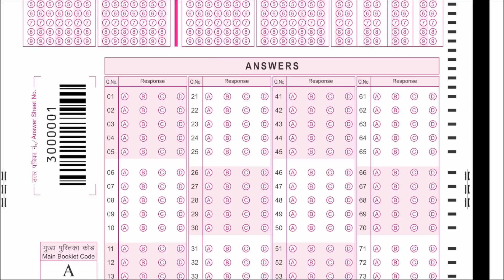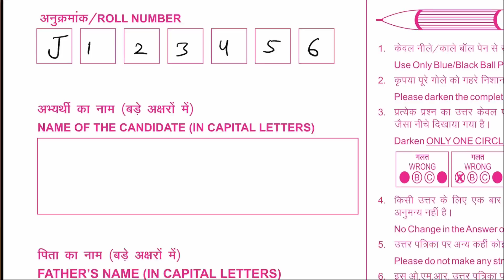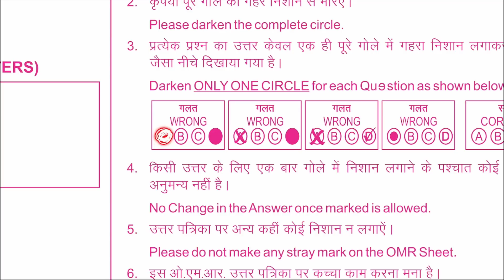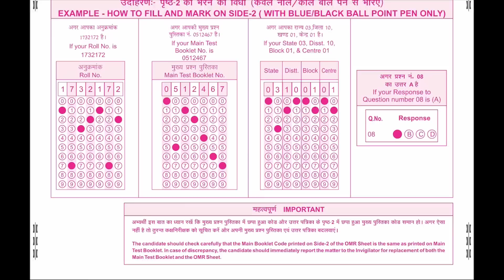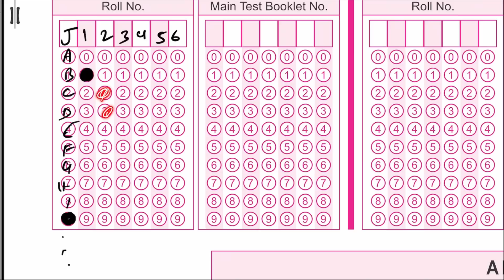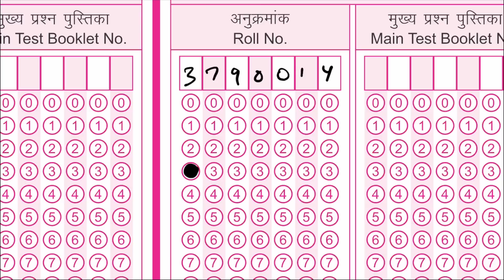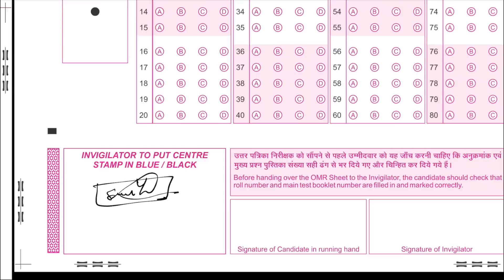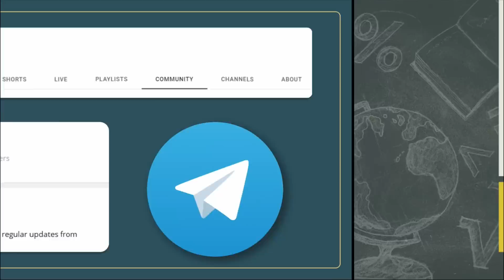OMR sheet में ये गलतियाँ नहीं करनी हैं 🔥🔥